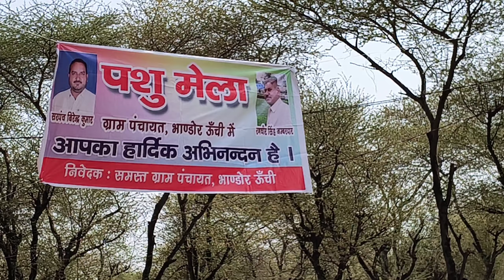Mahendragadh ghoda mela 1 day